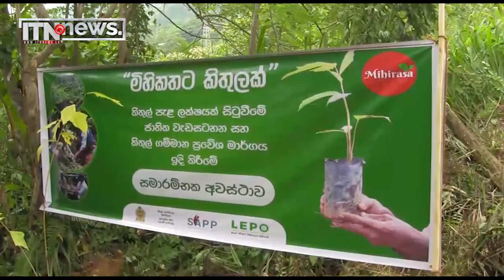කිතුල් පැල ලක්ෂයක් සිටුවීමේ ජාතික වැඩසටහන රත්නපුරයෙන් ඇරඹෙයි